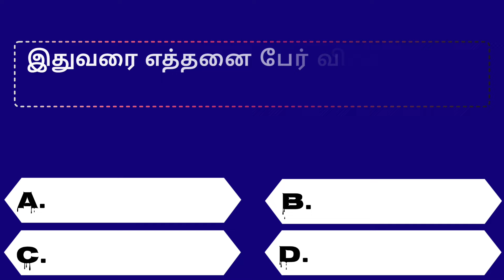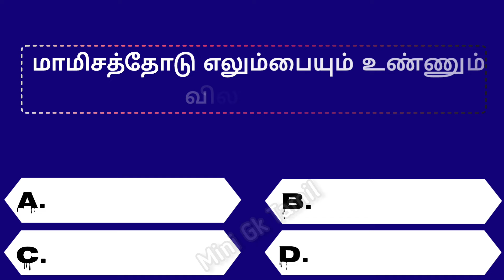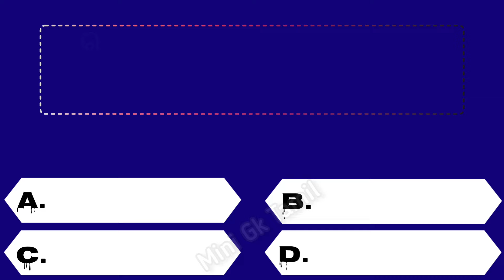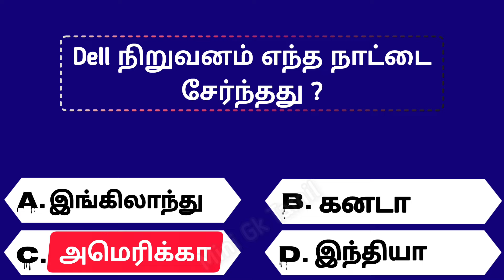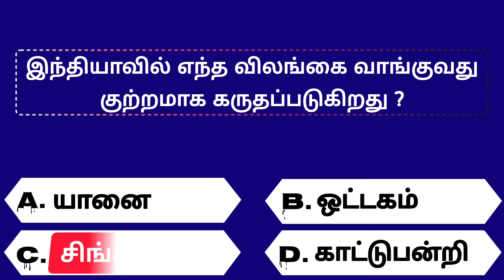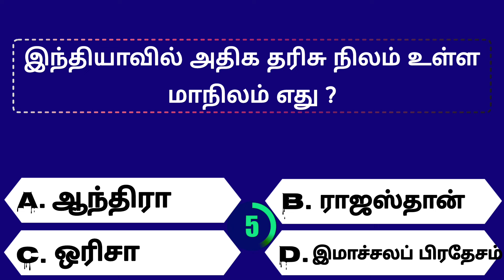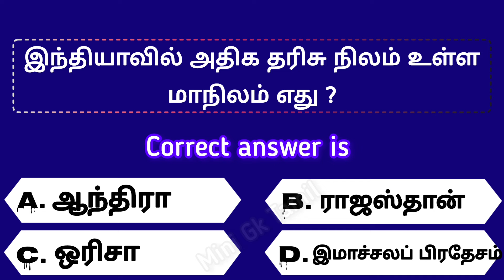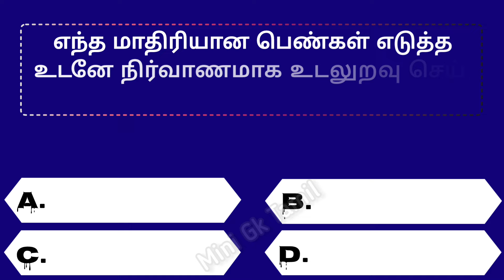Intresting questions in tamil, Episode - 696 unknown facts, gk quiz in tamil, Vina vidai in tamil